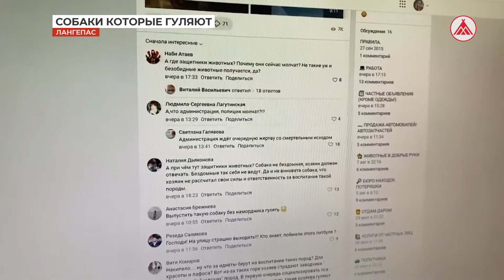В Лангепасе при попытке к бегству задержаны четвероногие дебоширы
Собак бойцовских пород, которые гуляли сами по себе, лангепасцы обвиняют сразу в нескольких правонарушениях и даже... в одном преступлении. Чтобы оградить местных жителей и их питомцев от встречи с агрессивными животными, американского питбультерьера и его сообщника неизвестной породы даже пришлось посадить за решётку. Все подробности - в материале корреспондента телеканала «Наши города» Валерии Ружицкой.